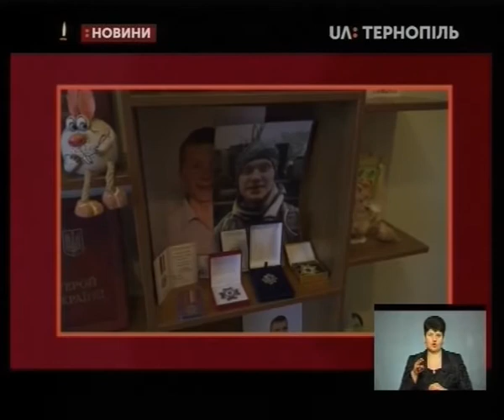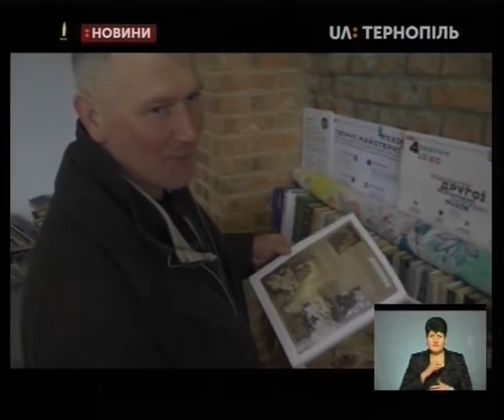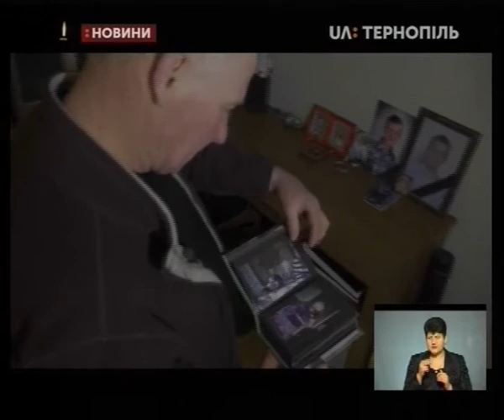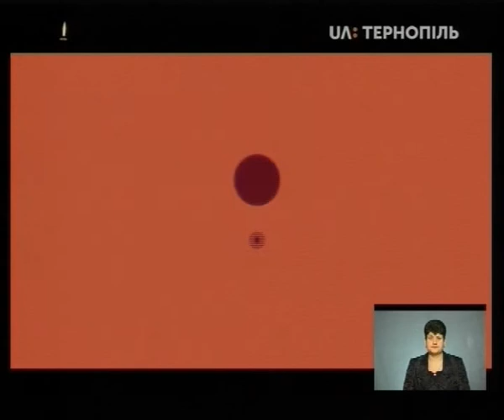20.02.2020. Новини. 19:00